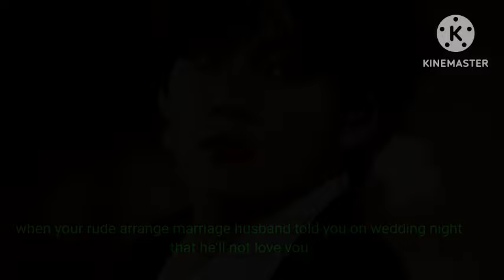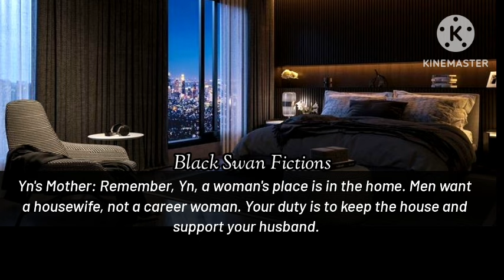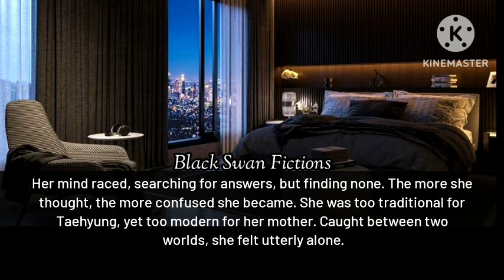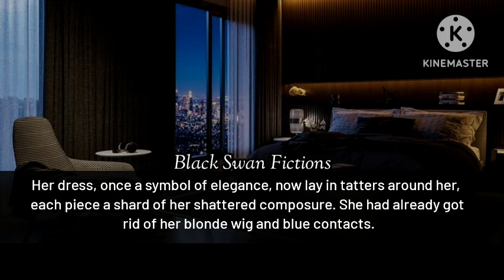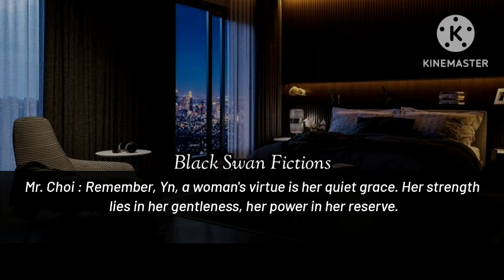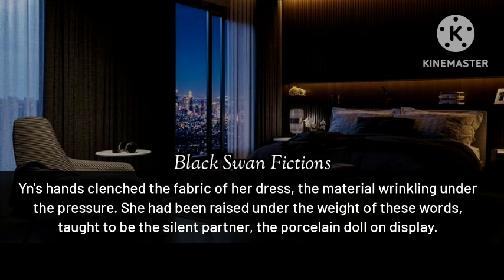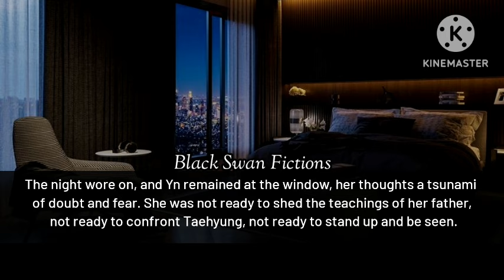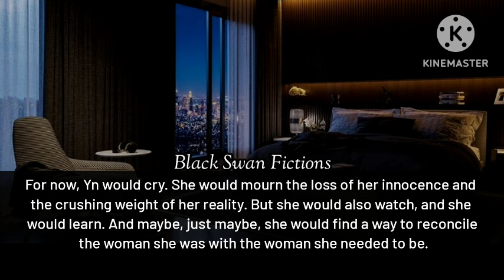MAF*A husband TORTURE SHY wife who's 6 yrs younger than him coz he HATES HER | KTH FF #2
ur cruel mafia husband CALLED u in NAMES & said he'll NEVER love u during WEDDING NIGHT | KTH FF  #2

Innocent shy girl married cruel MAFIA 6 yrs older than her but he called her Gold Digger | KTH FF #2

Title     : Cruel Husband
Writer  : scfictions [ NOW @BlackSwanFictions
Fiction : Taehyung Short Series
Genre  : New Adult ,Angst, Suspense

songs I've used in this video
• fake love piano
• v stigma piano
• kahani suno 2.0 akash desi
• bts house of cards violin

Hope you will not regret it